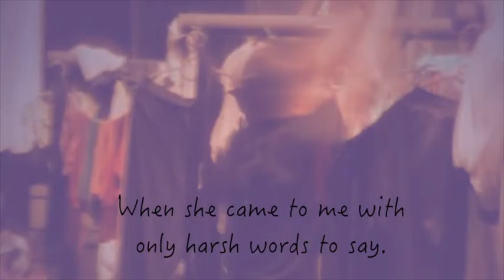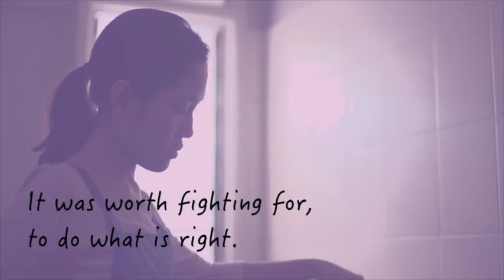Sacrifice: A Poem by Robina Navato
Poetry for social change! Watch how Robina Navato - a migrant domestic worker - uses the power of the spoken word to stand up for the rights of her peers.